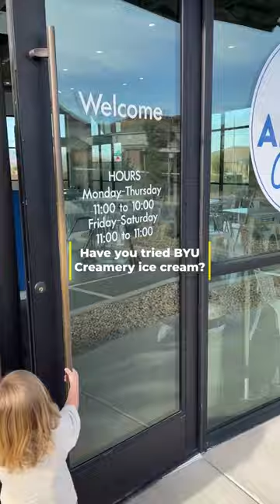HUGE scoops of ice cream. This is the FRESHMAN 15 -get it? 😂 Graham Canyon is best @ BYU Creamery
We got the FRESHMAN 15… get it? GET IT? Hahah
It was scoop after scoop of joy. We got our favorite - Graham Canyon. The best. No battle. So creamy, flavorful, and full of texture.
This was at @alumnicreamery in St. George (Washington). Love that we can get @byucreamery in the red rocks.
Are you ready to get the Freshman 15?
What’s your favorite flavor?